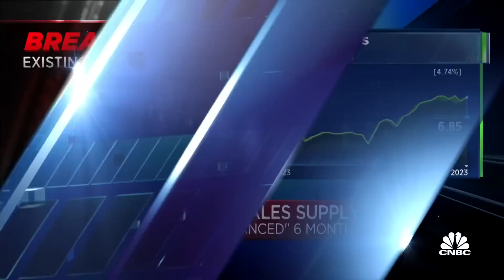Existing home sales dropped 2.4% in March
CNBC's Rick Santelli delivers March's leading economic indicator data, while CNBC's Diana Olick reports on March's existing home sales data.